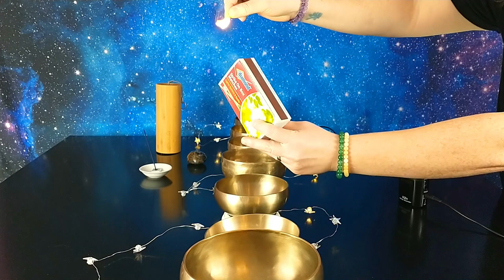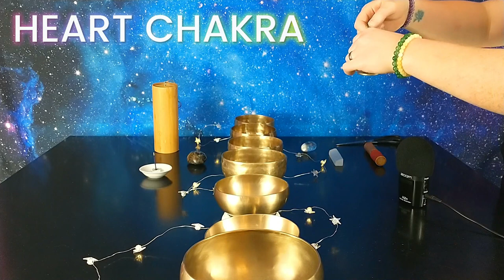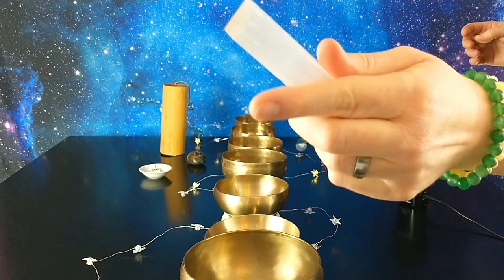Reiki ASMR for Removing Other People's Energy with Cord Cutting & Singing Bowls POV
This Reiki ASMR session is all about removing other people's energy with cord cutting, singing bowls, crystal healing and sound healing. This video is shot from a POV perspective, so you can feel like you're right there in the room with me.

In this video, the Tibetan singing bowls will act as your surrogate as we unblock all 7 chakras with Distance Reiki. You will experience relaxing and calming Reiki that will help you release any negative energy that may have been attached to you by others. The cord cutting scissors will help with removing negativity and disconnecting it from you. Smoke cleansing with incense and sound healing with tingshas and Theta wind chimes will help clear and cleanse your energy. Clear quartz  will help amplify the Reiki energy and there is a selenite aura cleanse at the end to remove and transform any remaining negativity.

Please note: The external microphone didn't function properly when I recorded this session. I will continue to work on the sound quality of my videos. They will get better!

The background meditation music is based on the frequency of Om 136.1 Hz (Aum/Ohm) to create a calming, balanced connection to the whole. It includes an isochronic tone at 136.1 Hz and uses 136.1 Hz as the carrier frequency for the alpha/theta binaural beats at 7.86Hz — which is Earth's heartbeat (Schumann Resonance). It also has Gamma binaural beats encoded in the drone synthesizer.

When I perform ASMR Reiki and play these singing bowls, my intentions are loving and healing to support your greatest and highest good.

Peace, love and joy to you,
Kara

➤ Shamans Market has a beautiful selection of crystals, jewelry and ritual items. It’s where I found my tingshas.
➤ Sound Healing LAB offers high quality instruments like singing bowls, tuning forks and gongs.
➤ Komuso Design makes a breathing tool that naturally reduces stress by slowing your exhale.